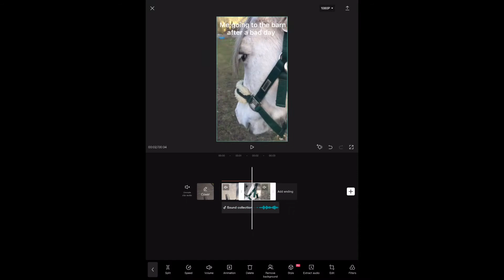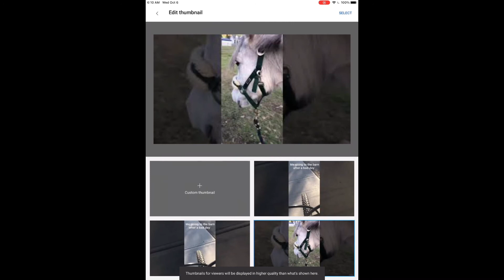Day of my life